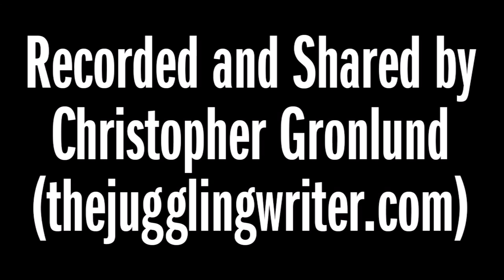30 Minutes of Fan and Dishwasher (Ambient Recording)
I love curling up on the couch when the dishwasher is running. The last time I ran the dishwasher, I decided to record the sound. Also included is the sound of the fan in the living room.

I recorded this more as a goofy thing to do, but then realized I could make it 30 minutes long and use it as a timer for focus. Play it on headphones and block out the world with a sound I find very soothing.

And because I made it, I figured, "Why not share it?" I know there are others who like tracks like this, so here's my contribution.